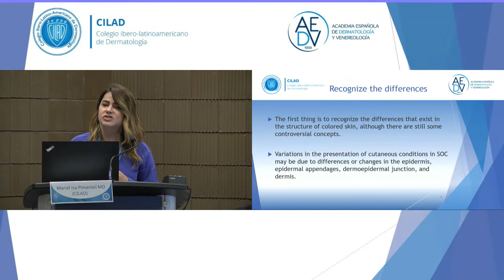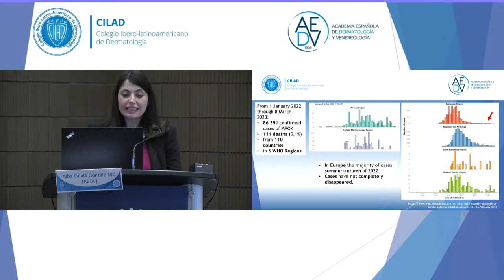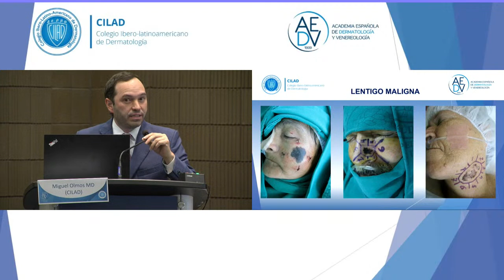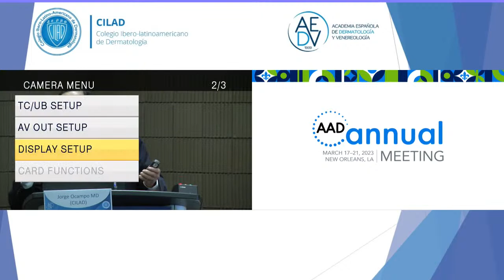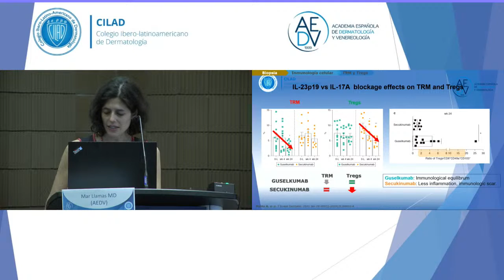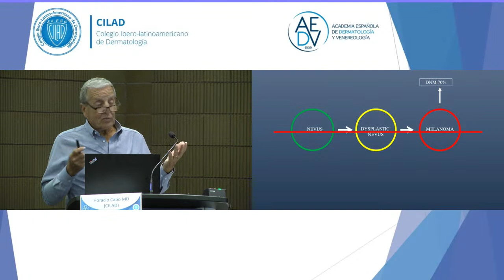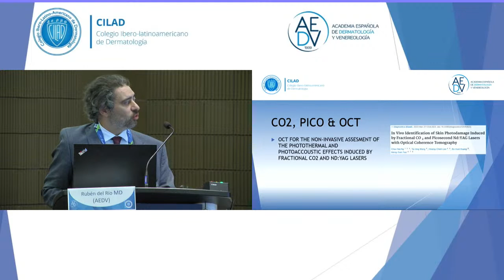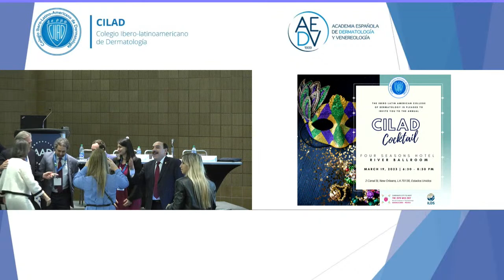International Symposium CILAD & AEDV Joint Session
El Colegio Ibero Latinoamericano de Dermatología y la Academia Española de Dermatología y Venereología estarán realizando un Simposio conjunto durante el Global Education Day, en el marco del Congreso Anual de la Academia Americana de Dermatología en Nueva Orleans, Estados Unidos. ¡Los esperamos!

Chairs CILAD: José Luis López Estebaranz MD and Ivonne Arellano MD
Chairs AEDV: Yolanda Gilaberte Calzada MD and Julián Conejo Mir MD

16:00h. AEDV and CILAD President’s introduction - Yolanda Gilaberte Calzada (AEDV) MD José
Luis López Estebaranz (CILAD) MD
16:08h. Different perspectives on cutaneous pathologies in dark skin. - Mariel Isa Pimentel
(CILAD) MD
16:21h. The other pandemic: Monkeypox. Cases in Spain. AEDV. - Alba Calatá Gonzalo (AEDV)
MD
16:34h. Surgical approach with Mohs surgery in challenging cases in latinamerican patients.
- Miguel Olmos (CILAD) MD
16:47h. The image as the protagonist of the moment in Dermatology: 3D vision, ultrasound
and confocal microscopy. - Javier García Martínez (AEDV) MD
17:00h. Improve your daily practice: simple tips on dermatoscopy. - Horacio Cabo (CILAD) MD
17:13h. Therapeutic landscape in psoriasis. - Mar Llamas (AEDV) MD
17:26h. Mycetoma clinical aspects. - Jorge Ocampo Candiani (CILAD) MD
17:39h. The role of lasers in antiaging. Review and update - Rubén del Río Gil (AEDV MD)
17:52h. Questions and answers.
18:00h. Conclusions. CILAD, AEDV. - Ivonne Arellano (CILAD) MD Julián Conejo-Mir (AEDV) MD